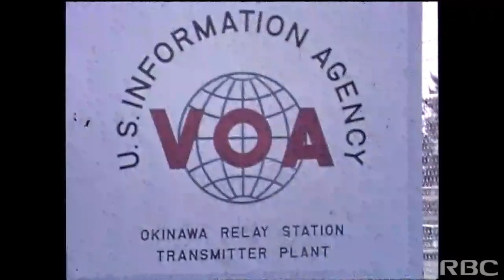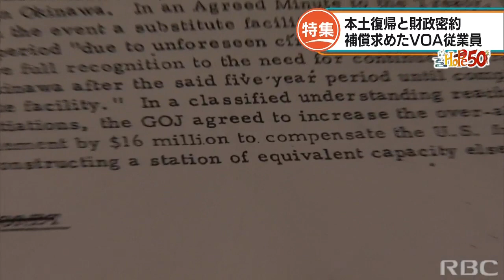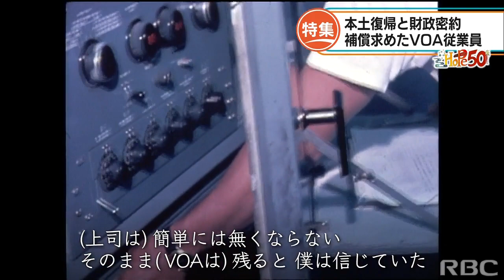RBC NEWS「HOPE50 本土復帰と米国営放送Voice Of America」2022/02/08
本土復帰50年を迎える沖縄の、これまでとこれからを見つめるシリーズ「HOPE50」。
かつて沖縄に置かれていた、アメリカのある施設についてお伝えします。
　退職時の待遇改善をめぐっては沖縄選出の国会議員が尽力しアメリカ人職員の中にも、沖縄の人たちの再就職のために尽くし国頭村に骨を埋めた人もいたということです。